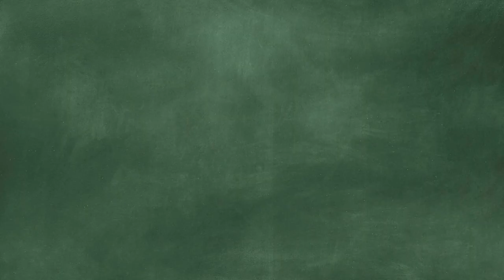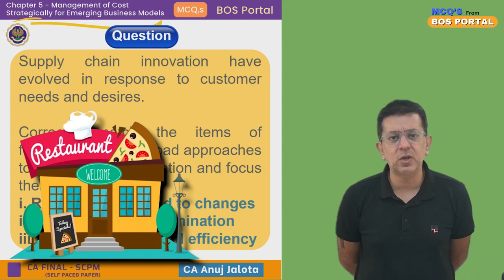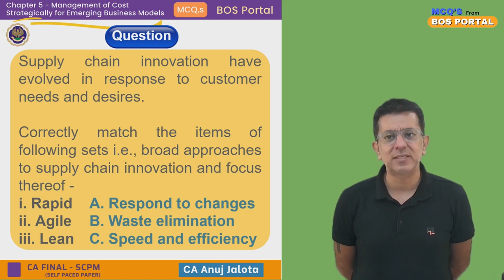BOS Portal || SCPM || Emerging Business Models || MCQ #008 || Rapid Agile and Lean